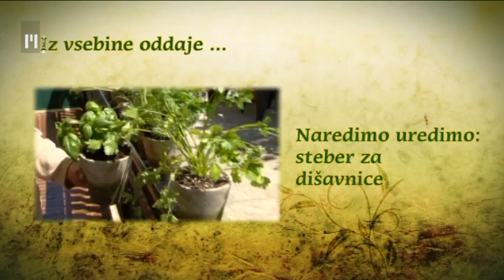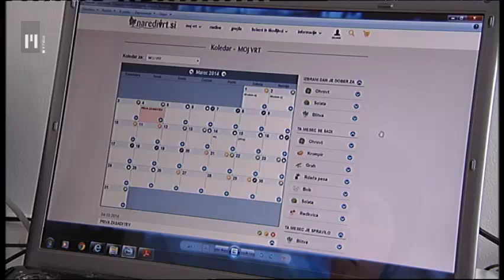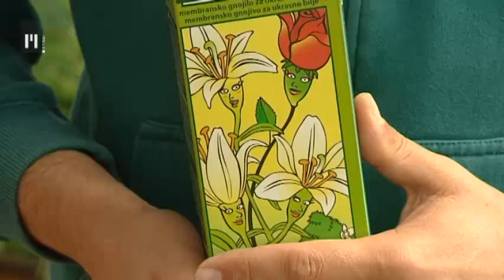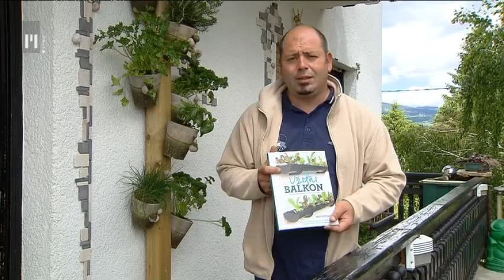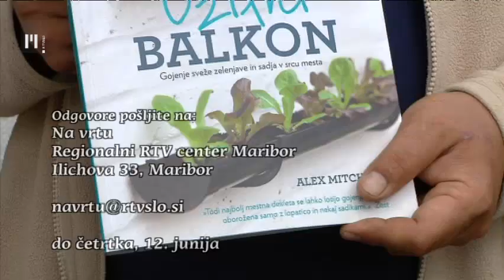Na vrtu | TV Maribor 31.5.2014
- Srečanje Kluba Gaia v Poreču
Klub ljubiteljev vrtnarjenja praznuje letos 20 let obstoja. 800 se jih nedavno zbralo v Poreču na tradicionalnem majskem srečanju ob morju, kjer so na predavanjih izvedeli, kako skrbeti za svoje vrtne, balkonske, sadne in sobne rastline. Miša Pušenjak je svetovala, kako se znebiti polžev, v drevesnici Prgomet pri Rovinju pa so izvedeli, kako toplo je potaknjencem fig na toplih mizah.

- Steber za dišavnice
V rubriki Naredimo uredimo je Sebastjan Lipar naredil steber za dišavnice. Kuhinjske začimbnice je najprej posadil v glinene lončke, nato jih pritrdil na steber. Tako bo na le nekaj kvadratnih cm velikem delu terase gojil kar 9 dišavnic.

Na vrtu na Televiziji Maribor vsako soboto ob 17:10 in ponovitev v nedeljo ob 9:35. Bodite z nami tudi vi...